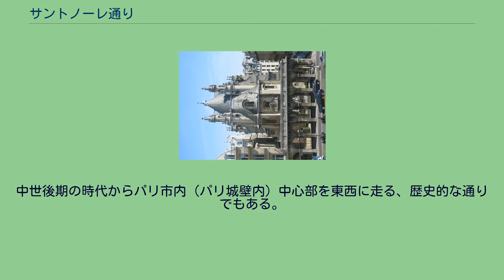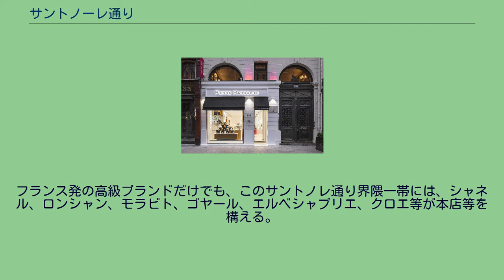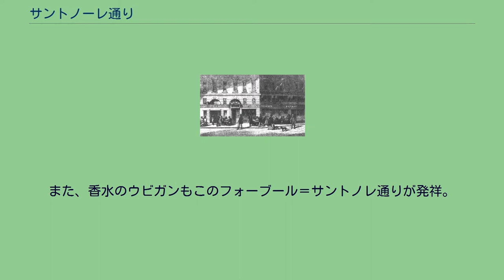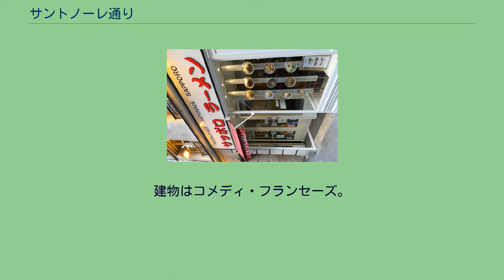サントノーレ通り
サントノレ通り 8区サントノレ通りのプラーク サントノレ通り（フランス語: rue Saint-Honoré）とは、フランス・パリの市内中心部、セーヌ川右岸（北岸）1区にある通りである。
一部8区に差し掛かる。
中世後期の時代からパリ市内（パリ城壁内）中心部を東西に走る、歴史的な通りでもある。
パリ1区東側から順に、フォーラム・デ・アル、 (若干サントノレ通りから離れて位置する)ヴィクトワール広場、パレ・ロワイヤル、ルーヴル美術館、テュイルリー庭園、ヴァンドーム広場などに囲まれたセーヌ川右岸のパリ中心部を東西に走る。
1区東側のアール通り（レ・アール通り） から、コンコルド広場とマドレーヌ寺院との間を繋ぐ8区内のロワイヤル通りに差し掛かり、ロワイヤル通りを挟んで更に西側方面へ進むと、シャンゼリゼ大通りと並行してエリゼ宮殿前を走るフォーブール＝サントノレ通りに続いていく。
フランス発の高級ブランドだけでも、このサントノレ通り界隈一帯には、シャネル、ロンシャン、モラビト、ゴヤール、エルベシャプリエ、クロエ等が本店等を構える。
ヴァンドーム広場付近にはカルティエ、ブレゲ、ブシュロン、ショーメ、ヴァンクリーフ&アーペル、メレリオ・ディ・メレー、モーブッサン、またカール・ラガーフェルドが入るセレクトショップのコレット（fr）があり、ルーヴル美術館から北東側レアール地区方面にはヴィクトワール広場にケンゾー、同広場から南東側フォーラム・デ・アール界隈にはクリスチャン・ルブタン、アニエス・ベー等が本店等を構える。
さらにロワイヤル通りを挟んでフォーブール＝サントノレ通りに入ると、バカラ、イヴ・サン＝ローラン、ドミニク・シロ、ランバン、エルメス、ランコム、レオ・マルシアーノ、ピエール・カルダン、ソニア・リキエル、ティエリー・ミュグレー、モロー、ロジェ・ヴィヴィエ、モンクレール、パティスリーのダロワイヨ、ラ・メゾン・デュ・ショコラが本店等を構える。
さらに、このフォーブール側では、グッチ、プラダ、ドルチェ&ガッバーナ、カルティエ、シャネル、ジバンシー、ジョン・ロブ、ラ・ペルラなど、お馴染みのブランドが幾つも界隈で店舗を構える。
また、香水のウビガンもこのフォーブール＝サントノレ通りが発祥。
このように、サントノレ通りからフォーブール＝サントノレ通りまで続く周辺界隈はフランスの世界的な高級ブティック等の本店が立ち並ぶ、世界屈指の高級ブランド街を形成している。
また、サントノレ通りには子供服のミキハウスや、虎屋、野田岩、ヨウジヤマモトなど、フォブール＝サントノレ通りにはコム・デ・ギャルソン、イッセイミヤケなど、幾つかの日系企業ないし店舗も路面店を構えている。
パレ・ロワイヤル南側ファサード西隣のコレット広場。
建物はコメディ・フランセーズ。
以下、番地順に記載。
以下、通り東側レ・アル地区フォーラム・デ・アル界隈レ・アル通りとの起点から、通り西側8区内で接続するフォーブール＝サントノレ通り方面へと、順々に記載。